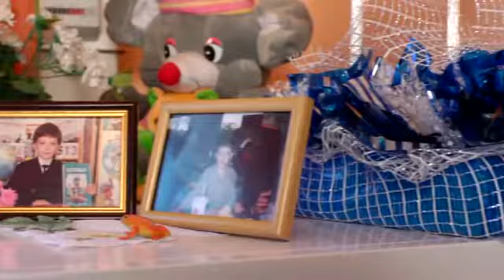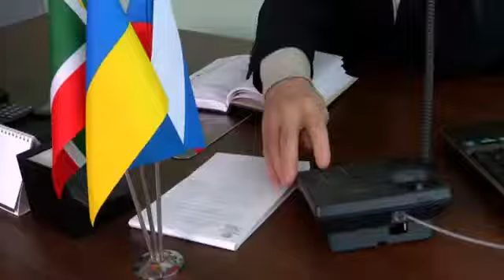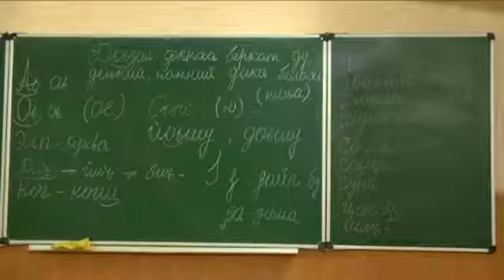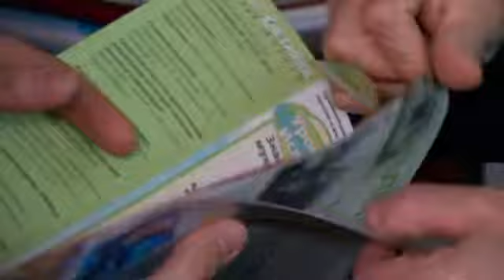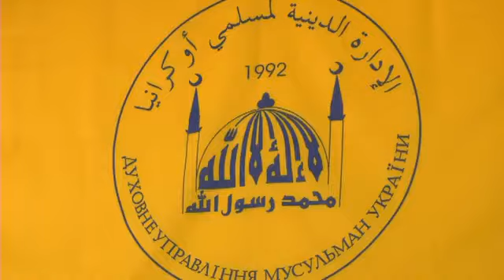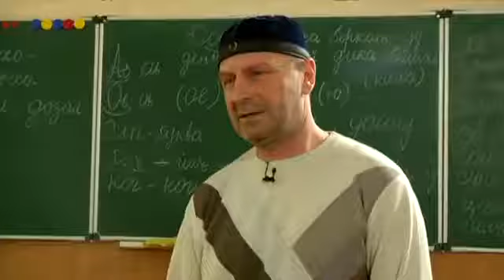Я украинский чеченец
Фильм снят по заказу ВОО "Диаспора чеченского народа" при содействии "Интернациональный союз" и первого украинского исламского информационного агентство "УММА", 2013 год